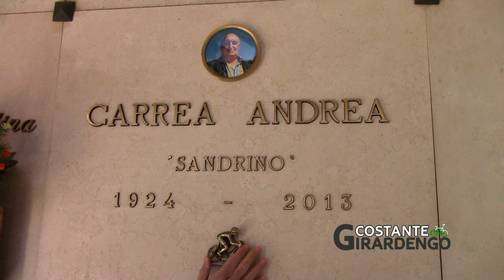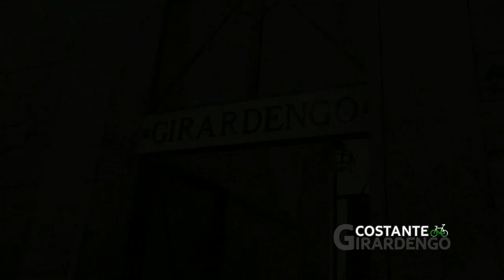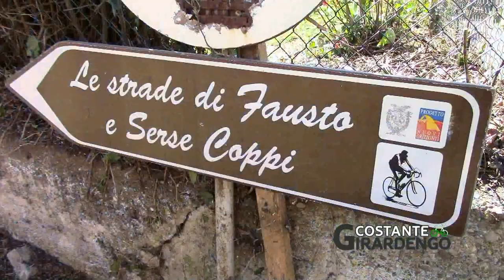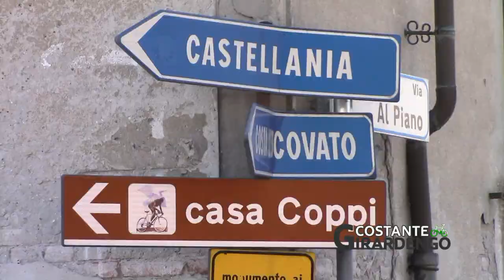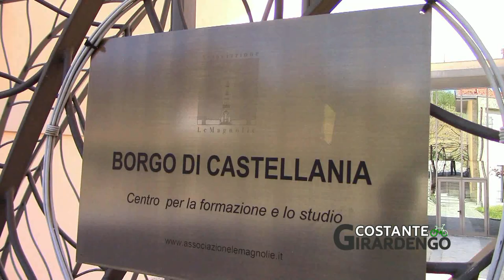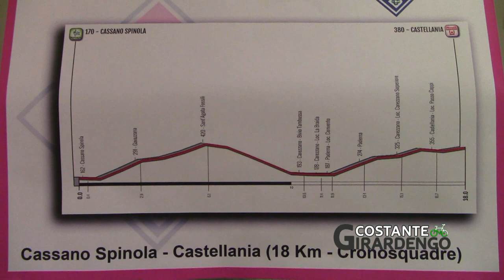Giro Rosa 2019 ricognizione Cassano Spinola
27 marzo 2019 - ricognizione del percorso della prima tappa del Giro Rosa 2019 con Erica Magnaldi